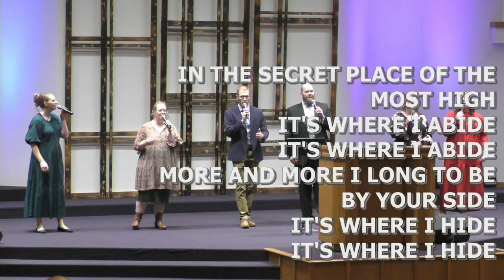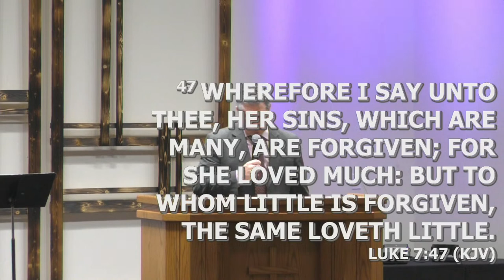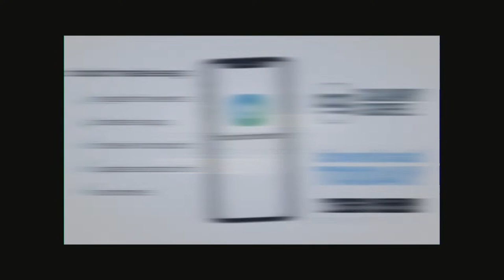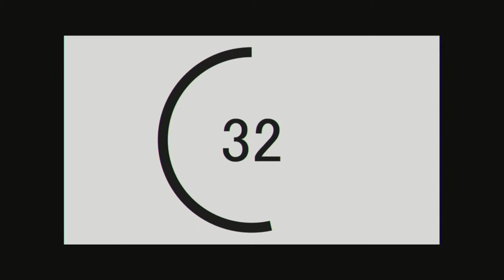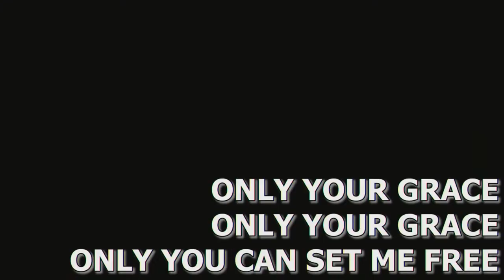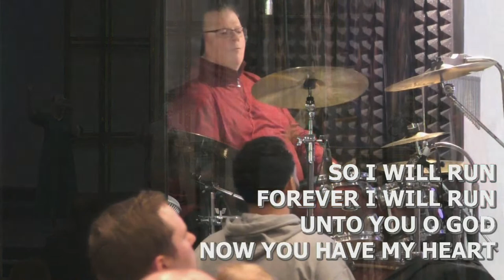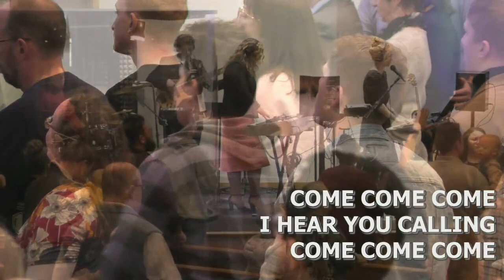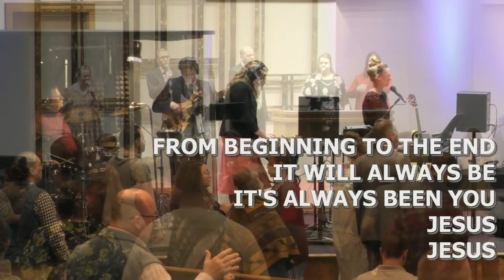March 5, 2023 - CG Worship Online, recorded live at Calvary Gospel in Madison, WI.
March 5, 2023 - CG Worship Service recorded live at Calvary Gospel in Madison, WI.

First time worshiping with us?